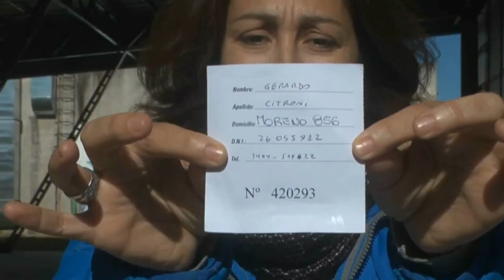Omar Hilgert - Biblioteca Popular Centro Rivadavia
Sorteo del Bono Telefónico